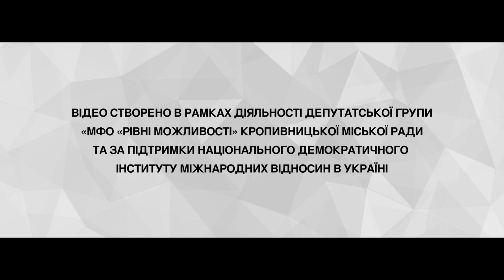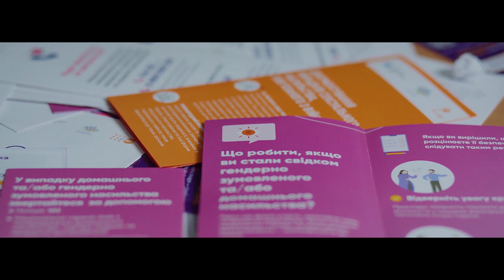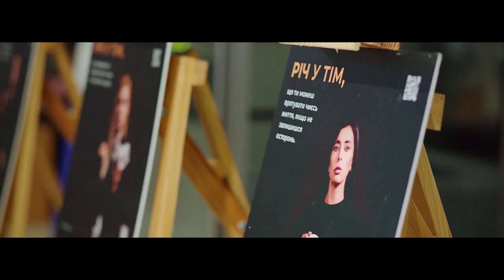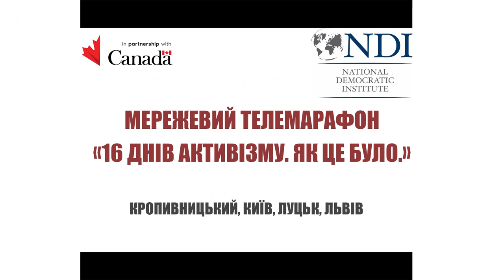У Кропивницькому обговорили ініціативи депутатських груп з гендерних питань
Обговорення ініціатив, поданих депутатськими групами з гендерних питань (ДГГП), відбулося на базі телеканалу «Вітер» у Кропивницькому.

У мережевому телемарафоні взяли участь співголова ДГГП Кропивницької міської ради, заступниця начальника Кіровоградської обласної військової адміністрації Катерина Колтунова; членкиня мобільної бригади з протидії домашньому насильству; членкиня ГР при МФО «Рівні можливості» ВРУ Ірина Тишко; голова ДГГП Луцької міської ради Ірина Колковська; співголова ДГГП Кропивницької міської ради Олександра Ткаченко та інші.

Модерувала телемарафон Любов Лук’янцева.